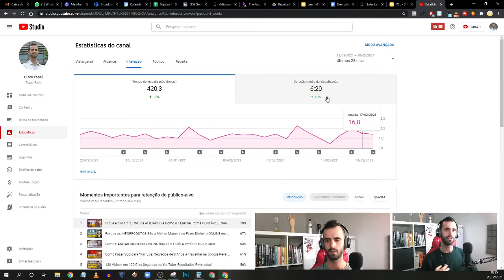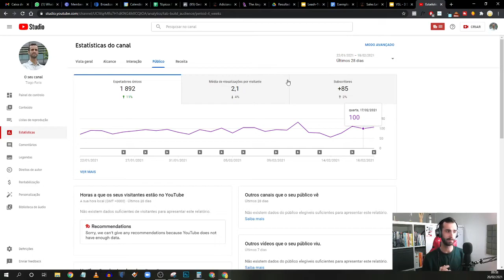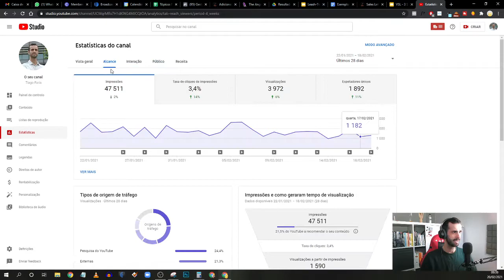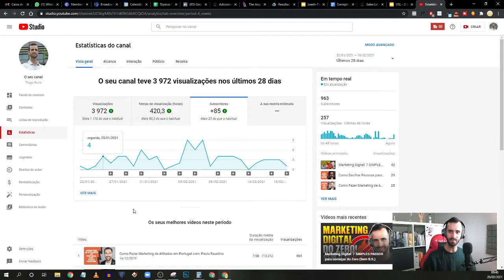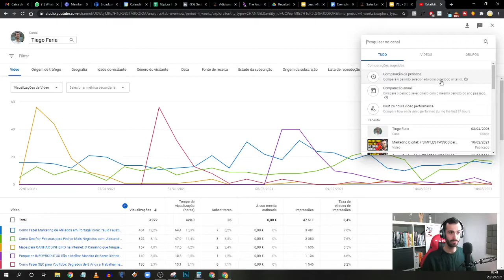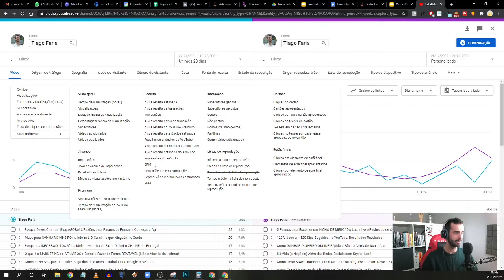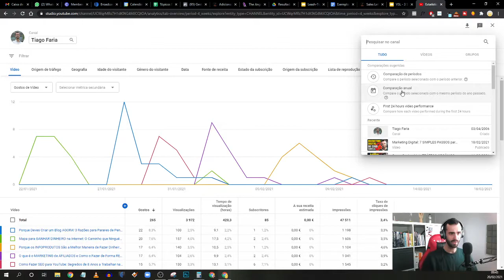5 Meses de Vídeos no YOUTUBE: Resultados e Impacto Revelados!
Neste vídeo vamos olhar para as estatísticas do YouTube e ver o resultado de 5 meses a publicar agressivamente no YouTube.

Depois de um desafio 120 dias a criar vídeos diariamente (podes ver o resumo do desafio neste vídeo desacelerei para 3 vídeos por semana.

Vais reparar que mesmo tendo desacelerado o ritmo de criação, continuei a crescer as minhas métricas!

Ainda não despertei o algoritmo de sugestão no Youtube, mas o efeito composto dos meus vídeos anteriores optimizados para SEO.

Descobre os resultados dos 5 meses a publicar vídeos úteis e de qualidade, que me posicionam como um verdadeiro parceiro do YouTube, assim como os meus planos para os próximos meses.

Queres crescer uma audiência, mas sentes que não tens tempo, ideias, ou confiança para começar a criar conteúdo de forma consistente? Criei uma vídeo-aula onde te vou ajudar a ultrapassar todos esses obstáculos, para que possas finalmente libertar o teu potencial

00:00 Subscreve o canal: 3 vídeos por semana!
05:00 Vídeo-aula grátis na descrição